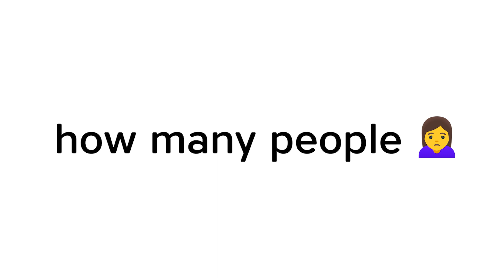Watch This Only On April 16th...(Hurry Up)